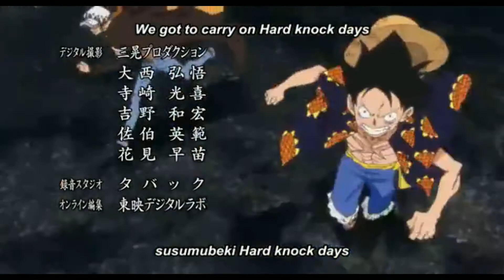New One Piece Anime Opening 18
New One Piece anime opening